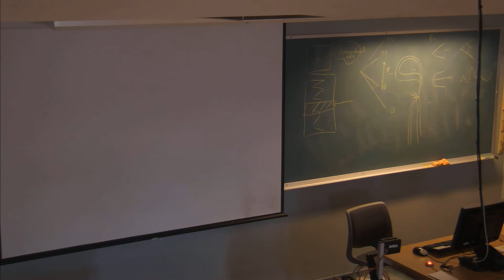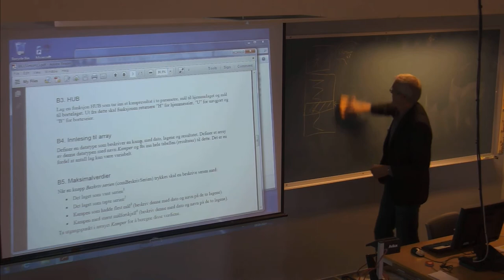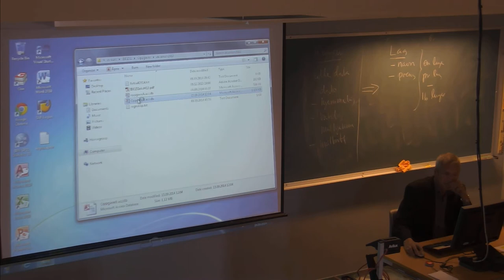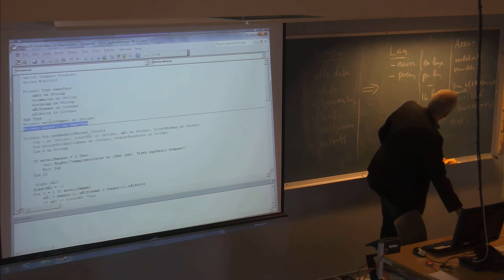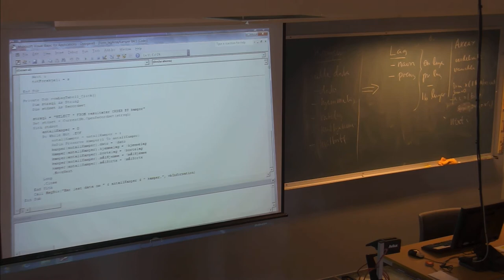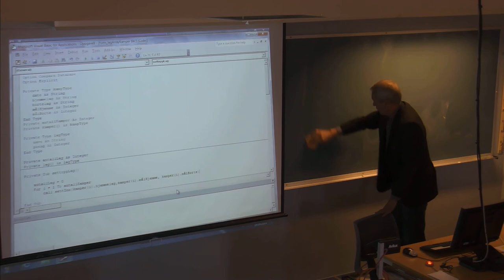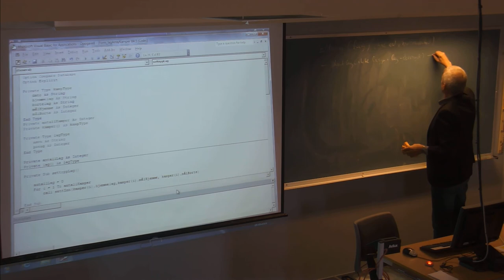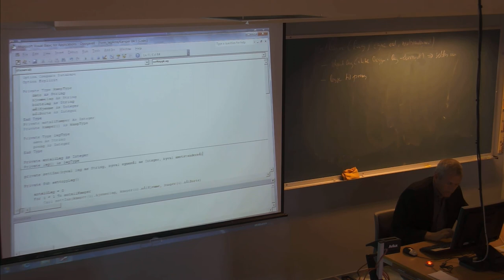01-F-20 Forelesning IBE151 (16. sept. 2014)